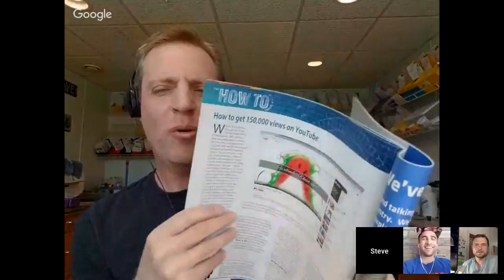Wire Wednesday #24 Interview with former Ortho lab Tech turned full time YouTuber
Things I order for my Lab

The gear I use to make my videos

-Would you like to support my future videos?
-Would you like to be a part of the building of an online Ortho lab school?
-You can help for as little as $1 a month?